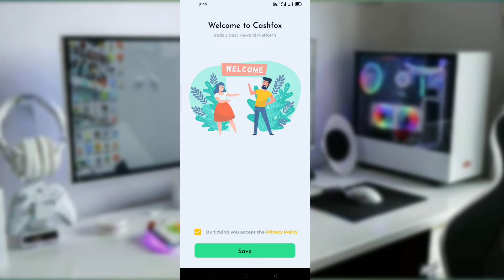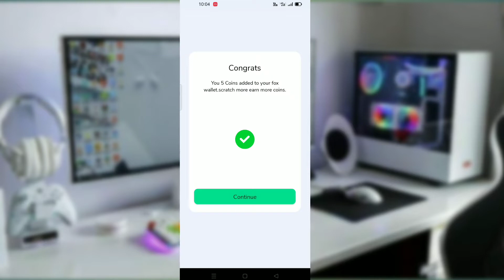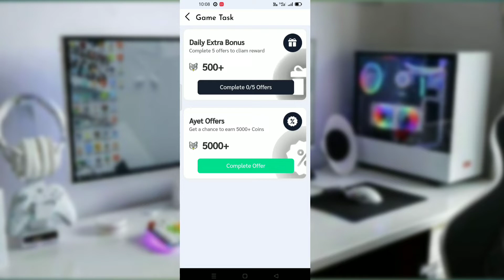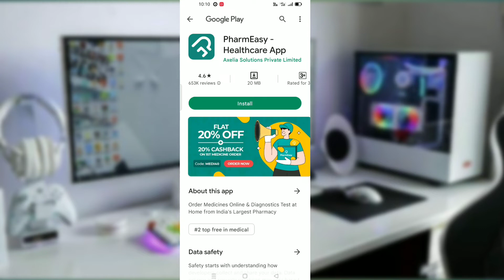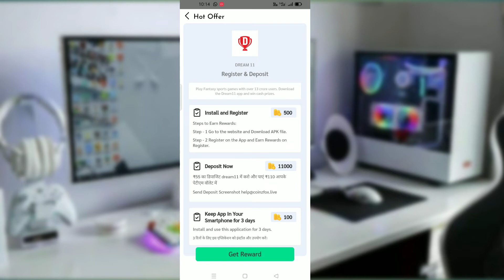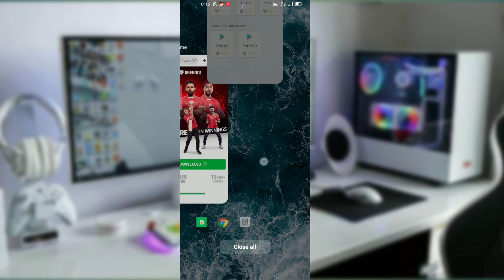CashFox App Unlimited Trick || CashFox App Se Paise Kaise Kamaye | CashFox App Payment Proof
To Hi Everyone

                     Cashfox : Earn Cash Everyday App Full review and Full information
                 How to earn money proof | Money Withdrawal Details | App Link